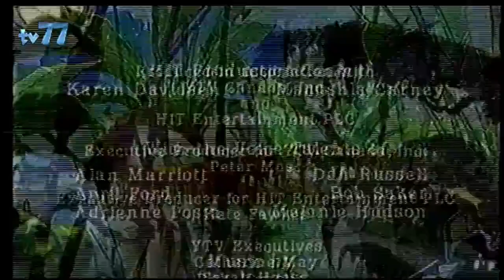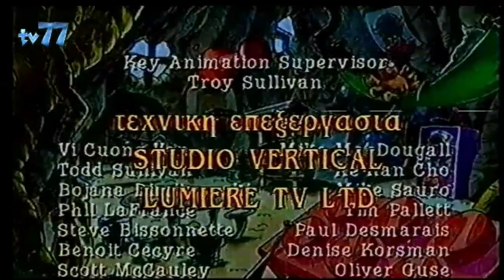Anthony Ant - The Circus (GREEK)